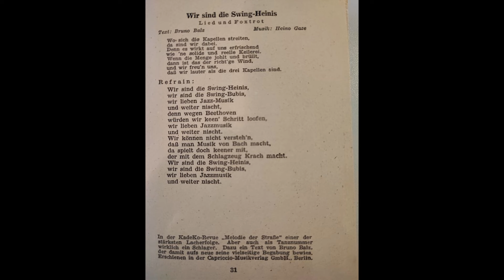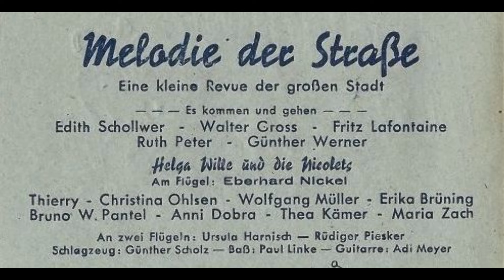Swing Heinis - Die Swingheinis 1947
Im Rahmen der Kabarett Revue "Melodie der Straße" wurde natürlich auch viel Musik präsentiert. Die Berliner Musiker und Kabarettisten der so genannten Trümmerjahre hatten in den 1940er Jahren von den großen Stars in Amerika gelernt. Vorbilder der Jugend waren u.a. "Harry "The Hipster" Gibson und natürlich Slim & Slam, bzw. Slim Gaillard. Hierzulande entwickelten vor allen die King Kols (in München) ihren eigenen Stil daraus. Hugo Strasser meinte einmal, dass "bei den Auftritten der King Kols die jugendlichen Swing-Fans durchdrehten wie 15 Jahre später die Halbstarken bei Bill Haley & the Comets! In Berlin gab es zwar die Travellers, aber dagegen waren die King Kols die total durchgeknallten Irren, eben keine Tanzkapelle. Seit Ende der 1940er traten die King Kols u.a. auch in Berlin auf, wo sie Wolfgang Müller mit den "Swing Heinis", in der o.g. "Melodie der Straße" erlebten. Aus dieser Show überlebte bis heute ein Lied, welches die Gus Kinglee, Bruder von Fred Kinglee (der King Kols), mit seinem Trio auf Schallplatte brachte, das Medley "Joachimstalerstraße Ecke Augsburger Straße (mit dem Boogie Boogie an der Panke und Wir gehen alle die gleiche Straße)".

Das Buch: "Der Star der vom Himmel fiel - Wolfgang Müller"

Wer keine Videos verpassen will, sollte diesen YouTube-Kanal abonieren - oder folgt u.a. live den Firlefanzbrüdern auf facebook. DANKE!